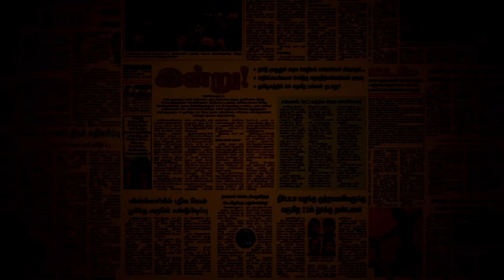பாயும் ராகுல், பதறும் மோடி | வரிசை கட்டி நிற்கும் தேர்தல்கள்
தமிழ்நாட்டில் தேர்தல் என்றால் எப்படி எடப்பாடி அஞ்சி நடுங்குகிறாரோ, அதுபோலதான் இந்திய அளவில் தேர்தல் என்றாலே பாஜகவினர் அஞ்சி நடுங்குகிறார்கள். அதற்கேற்ப காஷ்மீரிலும், ஹரியானாவிலும் பாஜக நிலவரம் கலவரமாகி இருக்கிறது.